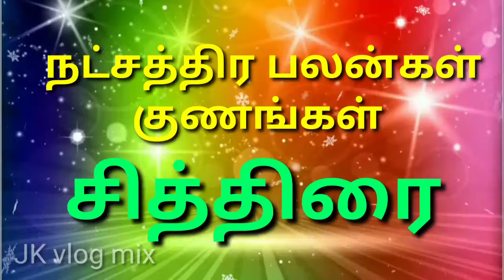சித்திரை நட்சத்திர பலன்கள் குணங்கள் /jkvlogmix wtsp +91 8608662535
a

PLEASE VISIT

           another our youtube channel

            Insta grame